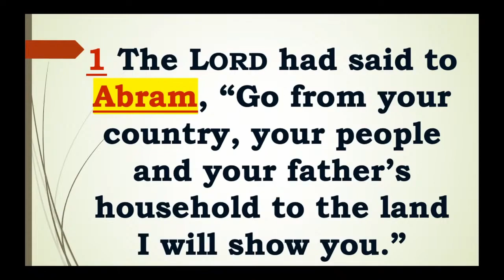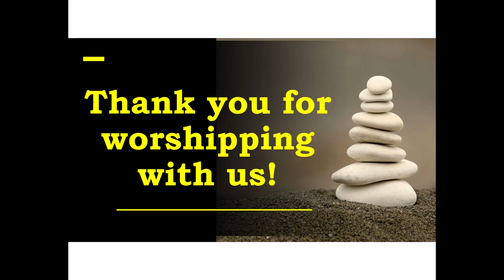"Walking with God in Changing Times", Part 1 (Sunday, August 16, 2020)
Pastor Paul draws inspiration from the life of Abram and offers strategies for  going through times of change, turmoil and challenges.